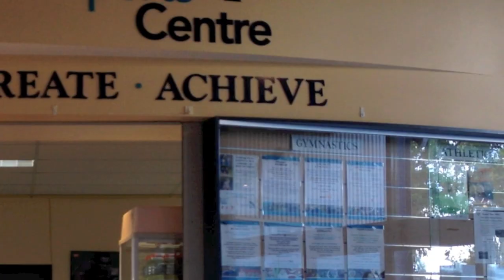Scott Westcott, Marathon Runner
Scott Westcott is an elite Australian marathon runner. He is aiming to qualify for the 2012 London Olympics at the age of 36.